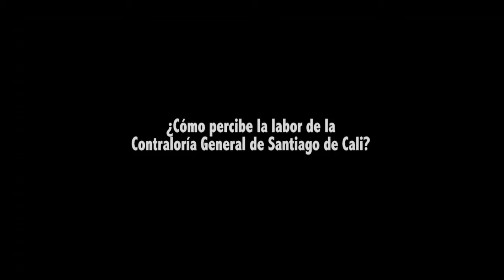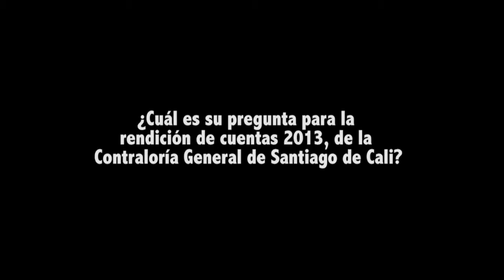Grupos de interes